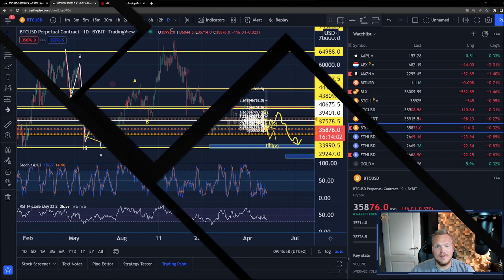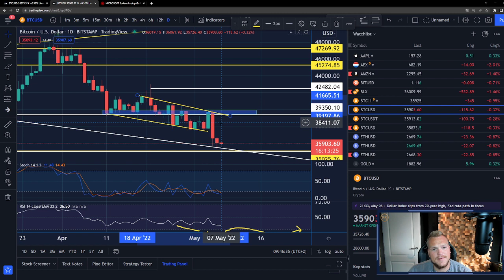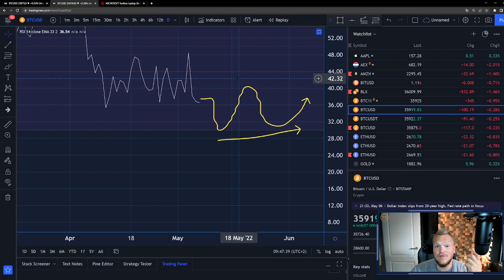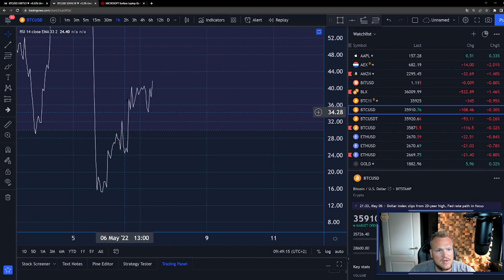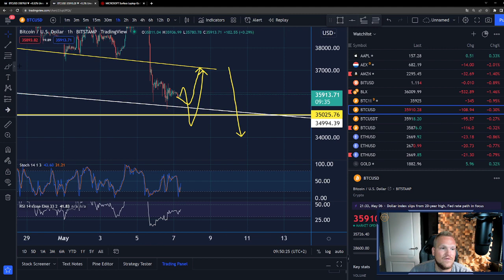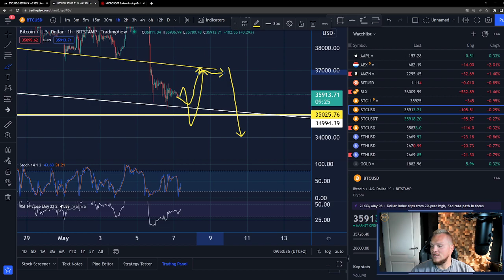Bitcoin koers gaat rood het weekend in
Blijf op de hoogte van het laatste Bitcoin nieuws via onze nieuwe app!